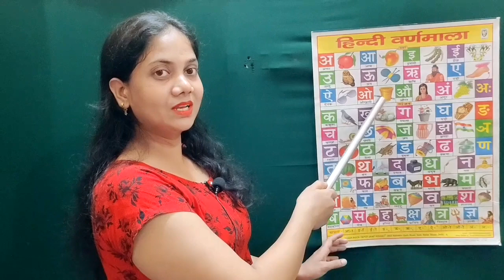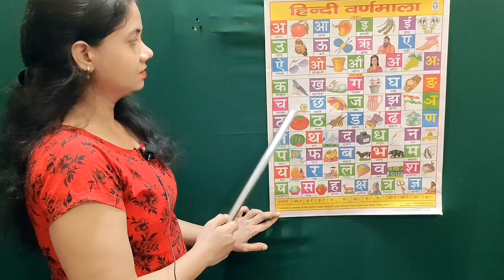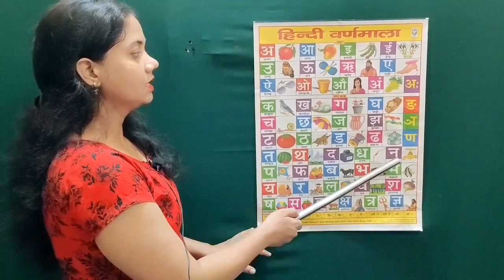अ से अनार सिखने का आसान तरीका / ka se kabutar kha se khargosh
अ से अनार सिखने का आसान तरीका/Rontey tv

Thank you for your support
Enjoy fun and learn

क से कबूतर ख से खरगोश,कखग
आ से ज्ञा तक